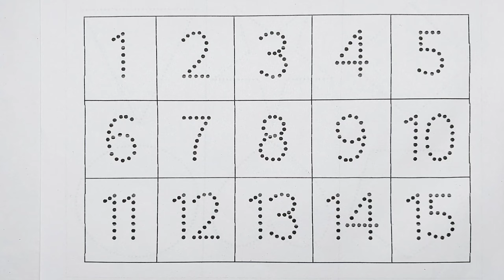One tow three, 123, 1 to 15 counting, 1 से 100 तक गिनती | learn to Counting